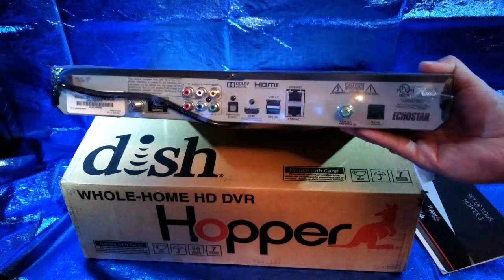DISH NETWORK 4K WHOLE HOME HOPPER 3 The device to bring you back to satellite TV? let's discuss🤔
Cable companies are starting to have data limits??? (COX) And when you go over they want you to pay more money! On home internet? This is not cell service 🤔🤤 The days of No more cable.. Just Streaming service only to save money will be coming to a end! But don't worry DISH NETWORK has the goods and services to fill you needs! The HOPPER 3 has it all! It's on DISH NETWORK and they have decent price plans. They seem to be one of the best priced companies for T.V.
If you have questions about the product in this video please ask me in the comments section! Thank you all for your support!